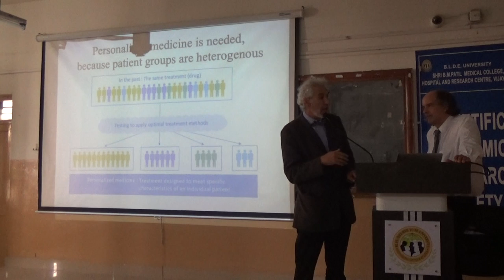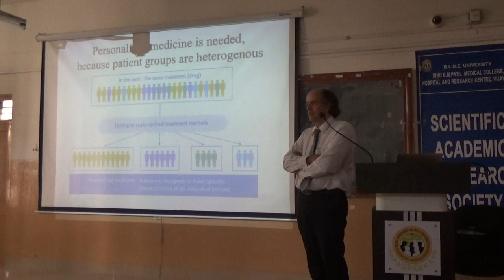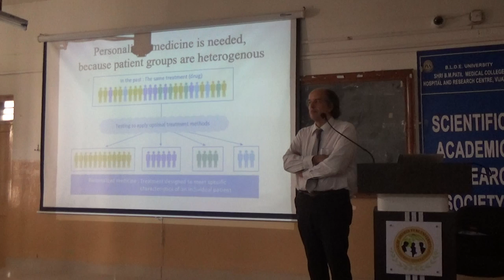03 25 11 2019 Guest Lecturer From jan marino About importance of personalize medicine